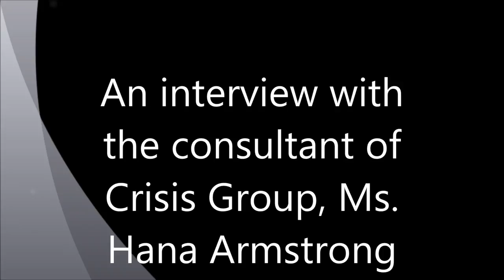An interview with Hana Armstrong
An interview with Hana Armstrong the consultant of Crisis Group